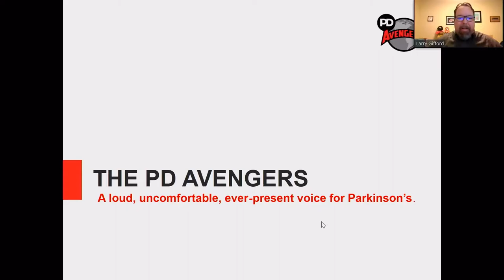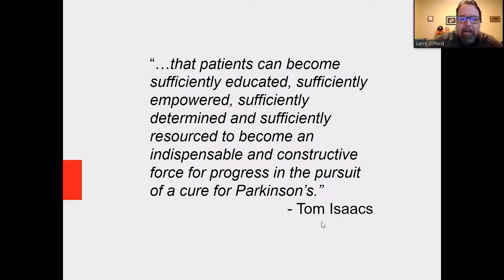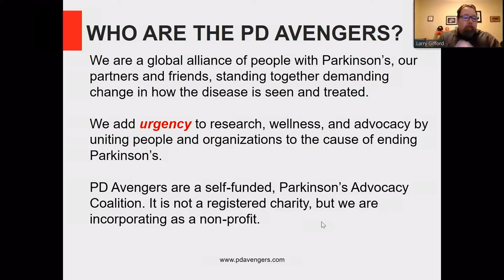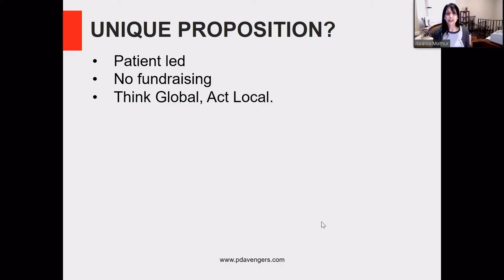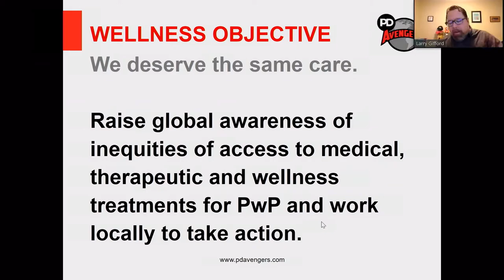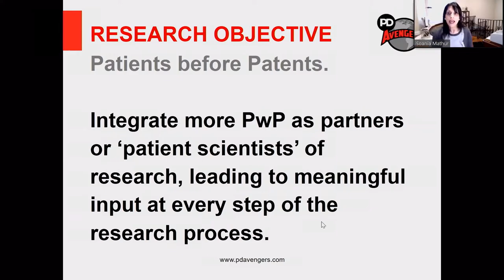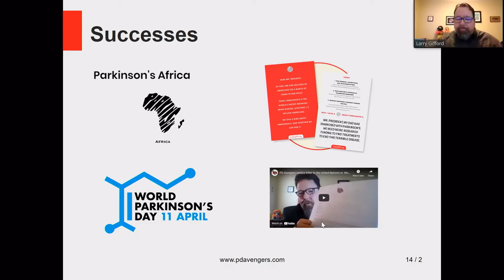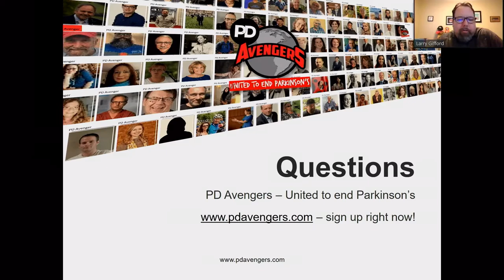PD AVENGERS: United to End Parkinson's Disease, Dr. Soania Mathur & Larry Gifford (April 24, 2021)